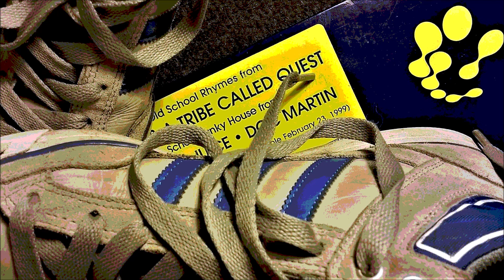A Tribe Called Quest - Footprints (Doc's Big Booty Retro Mix)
Kool Moe Dee/ A Tribe Called Quest: Old School Vs. New School
Remix by Doc Martin
Jive Electro 1999